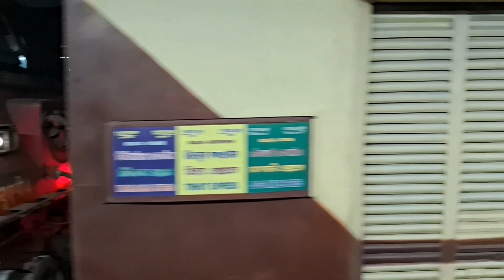Tirhut express kolkata to muzaffarpur? Asansol to muzaffarpur? सोच नही होना चाहिए रास्ताअच्छा मिले?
Tirhut express running status
Tirhut express kolkata to muzaffarpur?
Asansol to  muzaffarpur?
सोच नही होना चाहिए रास्ताअच्छा मिले?
Tirhut express live status
Tirhut express today running status
Tirhut express 13157 live running status
Tirhut express time table
Tirhut express route
Tirhut express coach position
Kolkata mujaffarpur train
Kolkata mujaffarpur train ticket price
Kolkata mujaffarpur train seat availability
Kolkata mujaffarpur train today
Kolkata mujaffarpur special train
Kolkata to Muzaffarpur train today
Kolkata to muzaffarpur train time table vande bharat
Kolkata to muzaffarpur train time table today
Howrah to Muzaffarpur train list
Kolkata to Muzaffarpur train ticket price
Kolkata to muzaffarpur train time table rajdhani express
kolkata to muzaffarpur train time table
Kolkata to Muzaffarpur Special train
Howrah to Muzaffarpur train time table
Sealdah to Muzaffarpur train time table
Howrah to Muzaffarpur train today
Howrah to Muzaffarpur train seat availability
Muzaffarpur train time table today
Tirhut express Train
Muzaffarpur to Kolkata train
Muzaffarpur to Howrah train
Tirhut express
Train journey